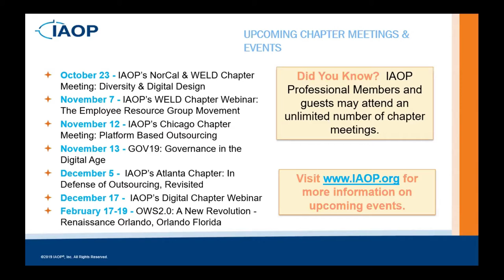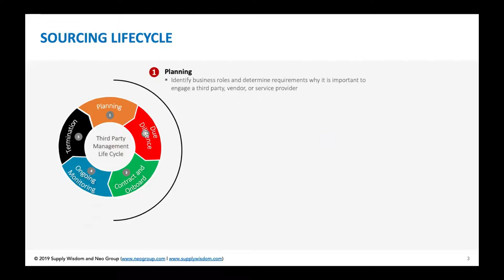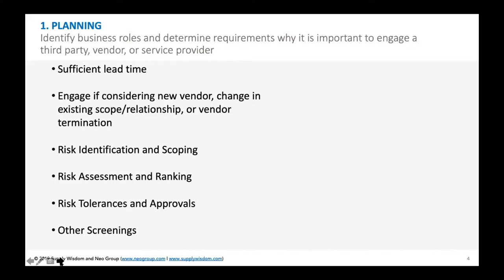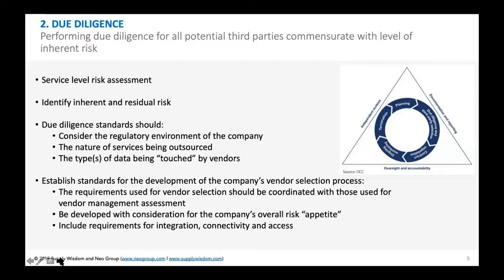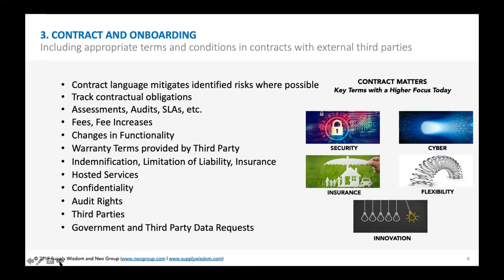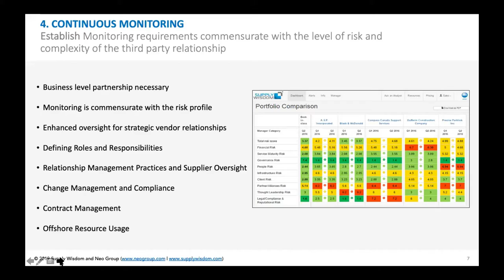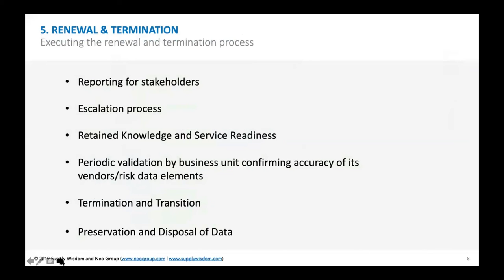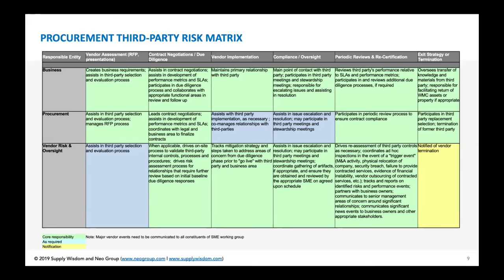Enterprise Sourcing & Lifecycle Risk Management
In the rapidly changing world of digital convergence and dev/ops, traditional, episodic Risk Assessments will not keep pace with business demands. Listen in on this highly informative, engaging webinar.

Moderator: Atul Vashistha, Chairman & CEO, Neo Group

Speakers: John Bree, SVP, Partner, Neo Group; Jennifer Duest, Vice President, Corporate Insurance & Global Third-Party Risk Manager, Wellington Management Company; Marcia Imer, Vice President, Asc. Director of Finance Administration, Enterprise Sourcing, Wellington Management Company